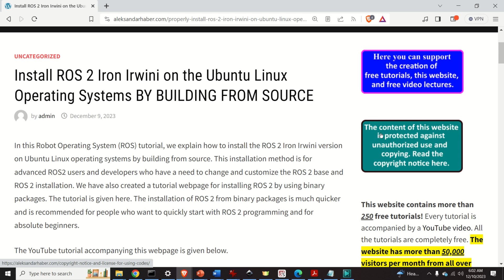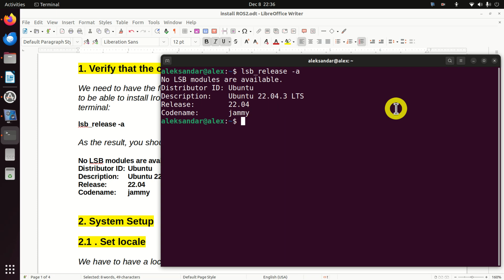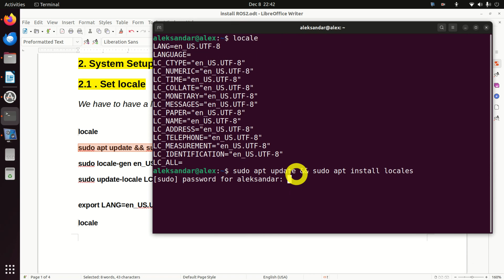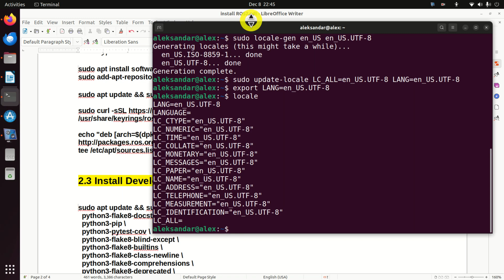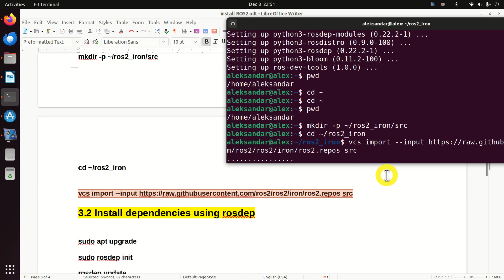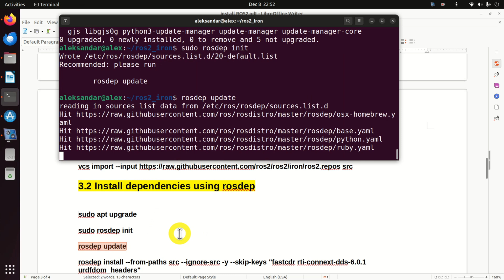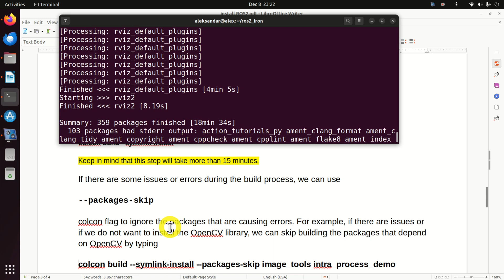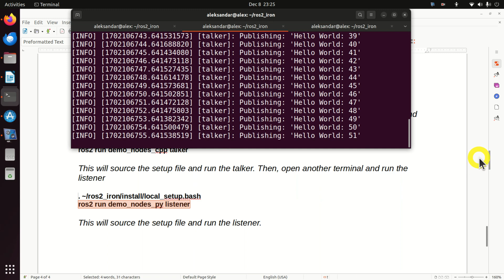Install ROS2 Iron Irwini on Linux Ubuntu - For Advanced Users - Build from Source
In this robot operating system (ROS 2) tutorial, we explain how to install ROS 2 version Iron Irwini on Ubuntu Linux 22.04. In this tutorial, we explain how to install ROS2 by building the source file.  The installation process by building the source files is suited for advanced users who need to modify and customize ROS2.
We also crated a tutorial designed for complete beginners. In the tutorial whose link is given below, we explain how to install ROS2 Iron Irwini by using binary files. This is a simple and quick installation procedure that is suitable for complete ROS2 beginners and people who want to quickly start with ROS2. We also created a tutorial that explains how to install ROS by building the source files. The tutorial webpage is given here: